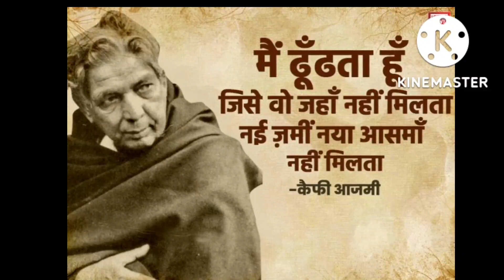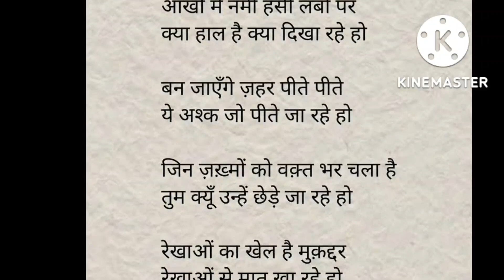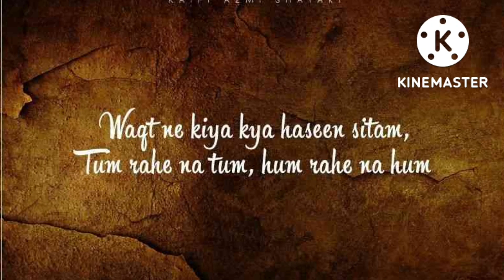Tum Itna Jo Muskura Rahe ho| Hawaiian guitar cover by Jaya Rohatgi |2022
Track courtesy: Sri Tapan Mukherjee

Thank you dear subscribers for your constant support and encouraging feedbacks!